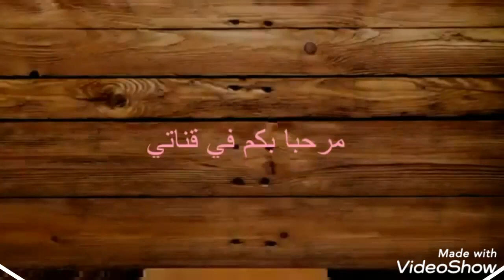أحلى_فطيرة_محشية 😋🍘فطيرة_معمرة_بالكفتة_الجبن